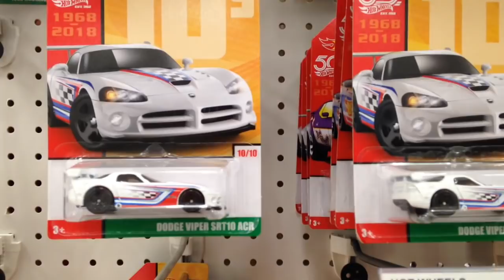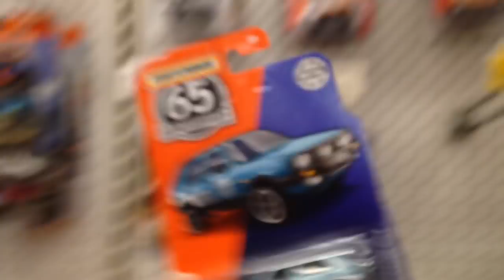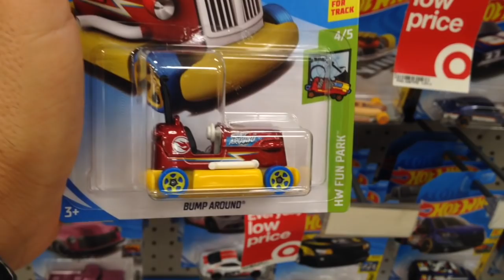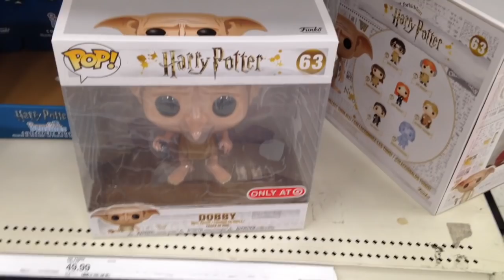K case Hot wheels Lambo, MBx Sapphire Gems 90' Vw Golf find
Enesima caja K que nos toca y todavia no puedo encontrar el Lambo, pero que nos encontramos el Matchbox Golf Chase